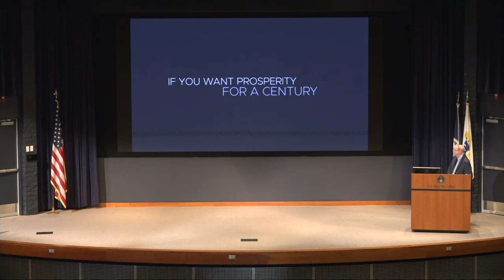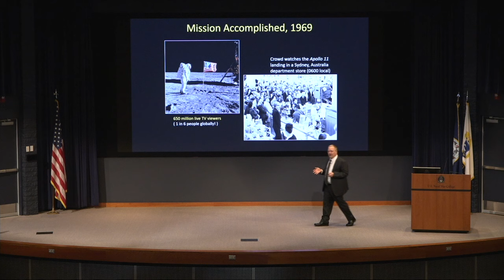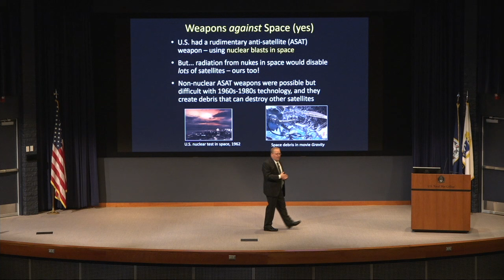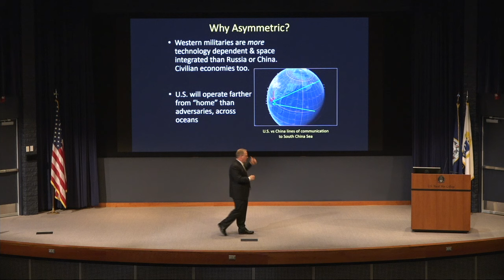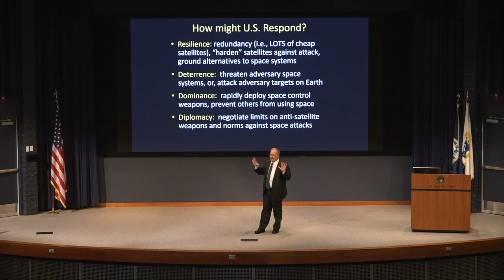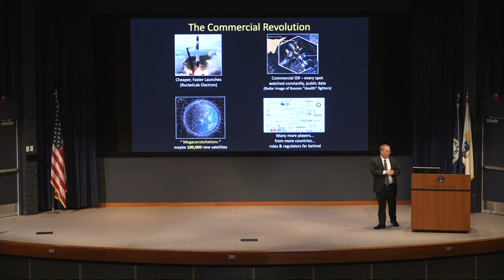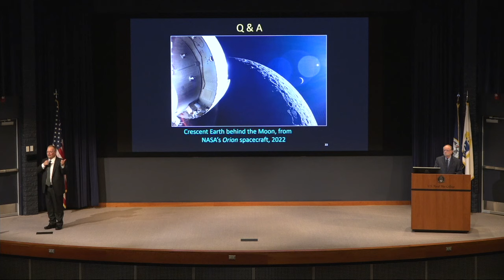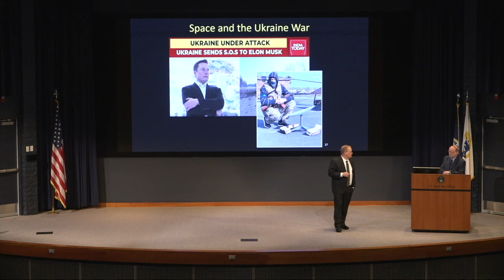NWC Issues in National Security, Lecture 2 "Space and National Security”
This lecture took place on October 24, 2023.

From Professor Burbach: The presentation “Space and National Security” will survey how the use of outer space has factored into U.S. national security from the days of Sputnik to our emerging era of great power competition.  The presentation will describe how space matters not only to the U.S. military but is a part of our everyday lives.  The talk will address potential threats and possible responses for American space power, including the role that space has played in the Ukraine-Russia war.

Professor David Burbach is an associate professor in the National Security Affairs Department at the Naval War College.  He holds a Ph.D. in political science from the Massachusetts Institute of Technology and a Bachelor of Arts in government from Pomona College.  He teaches U.S. foreign policy, international relations and space security.